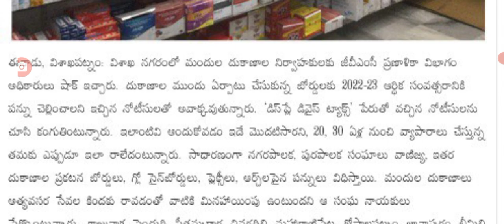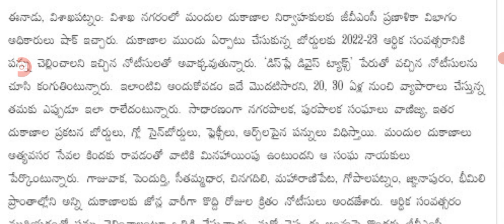ఏపీలో మరో కొత్త పన్నుకు సిద్ధమవుతున్న సర్కార్ big Shak for people new tax slabs in AP.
hello everyone today update is AP government latest update on new tax for people in AP .@anandsocialedu